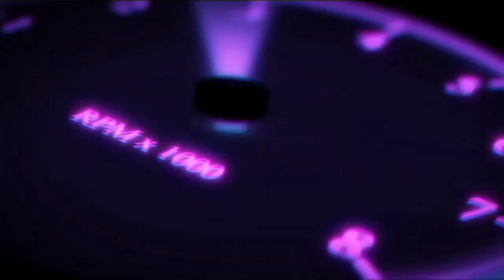i used jeep in dirt rally gameplay horizon 5 gameplay xbox games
hello guys welcome to my channel today we will play forza horizon 5 of xbox game studio and studio 10  and then this happen  we found an old and rusty volkswagen beetle i never seen a beetle like this  thanks for watching please subscribe:)

Let's go your ultimate Horizon adventure awaits! Explore the vibrant and ever-evolving open world landscapes of Mexico with limitless, fun driving action in hundreds of the world’s greatest cars.

xbox games
studio 10 games